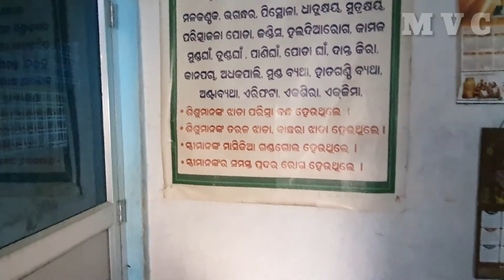Piles ର ଗ୍ୟାରେଣ୍ଟି ଚିକିତ୍ସା /ପଶ୍ଚିମ ଓଡ଼ିଶାର ସଫଳ ଜଡ଼ିବୁଟି ଚିକିତ୍ସକ ଶ୍ରୀଅକୃର ସାହୁ Telen tikra Bargarh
Piles ର ଗ୍ୟାରେଣ୍ଟି ଚିକିତ୍ସା /ପଶ୍ଚିମ ଓଡ଼ିଶାର ସଫଳ ଜଡ଼ିବୁଟି ଚିକିତ୍ସକ ଶ୍ରୀଅକୃର ସାହୁ/ MahabirVlogCreation